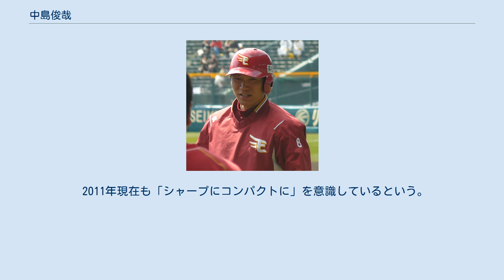中島俊哉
中島 俊哉（なかしま としや、1980年6月10日 - ）は、福岡県筑後市出身の元プロ野球選手（外野手）。
右投右打。
 小学6年から野球を始める（それまではソフトボールをしていた）。
福岡工大附高校（現・福岡工大附城東高校）に進学。
2年時に「4番・一塁手」として第79回全国高等学校野球選手権大会に出場。
当時のエースは同学年の小椋真介。
甲子園での打率は.500を記録したが、3回戦で中谷仁擁する智弁和歌山高校に敗れベスト8進出はならなかった。
 その後九州国際大学に進学し硬式野球部に所属。
大学4年次の2002年に4番打者として大学野球選手権大会ベスト8、明治神宮大会では久保裕也（東海大）から決勝の先制適時打を放ちベスト4に進出した。
大学の1学年後輩に嶋村一輝、3学年後輩に川島慶三がいる。
 2002年のドラフト会議でオリックス・ブルーウェーブから8位指名を受けて入団。
オリックスが2000年のドラフトから3年間採用していた「契約金ゼロ選手」として入団している。
 楽天選手時代 長打力のある打撃が武器で、ツボに来れば鋭い打球をスタンドに叩き込むが、緩急に翻弄されてしまうなど、対応力に課題があった。
手首の強さが売りで、それに頼った強引な打撃をしていたが、2006年の秋季キャンプからの打撃フォーム改善により対応力が向上した。
中島の構えはバットのヘッドを投手側に傾けるという特徴的なものであったが、2008年の春季キャンプで更に改良し、バットを立てて構えるようになった。
左投手には滅法強く「左キラー」とも呼ばれた。
 上原浩治の公式YouTubeチャンネルに2021年7月に公開された動画で森本稀哲は、松坂世代の中で一番強い指名打者として彼を挙げた。
 愛称の「シャーパー」は地元の学校での「シャープにコンパクトに」という意味の掛け声からきている。
サーパス時代にその掛け声を発したところ、同僚に全く理解されず、そのまま愛称として定着した。
 2011年現在も「シャープにコンパクトに」を意識しているという。